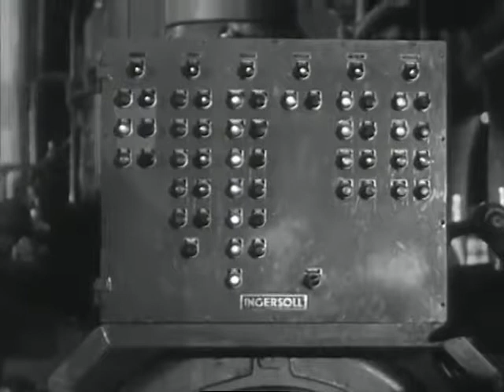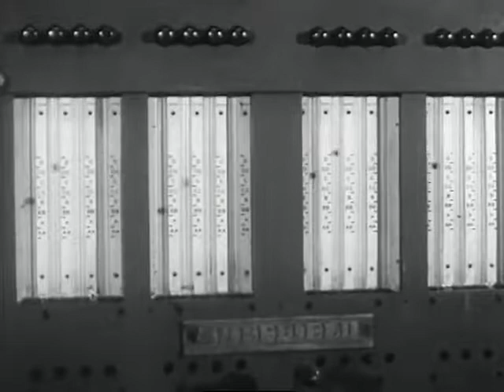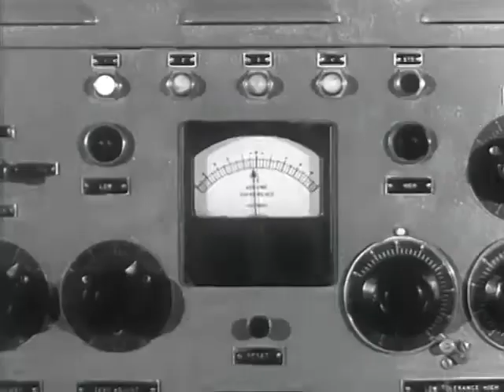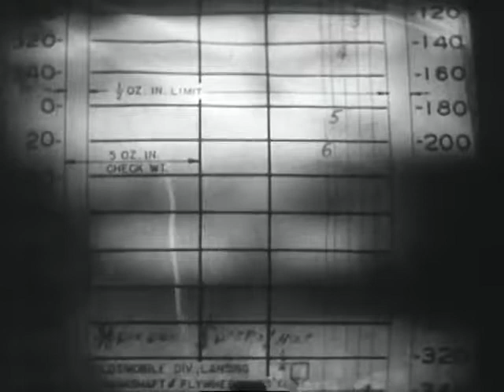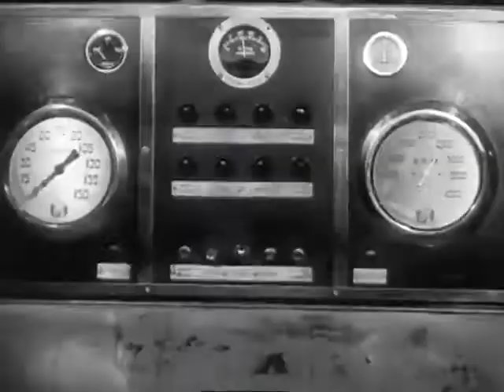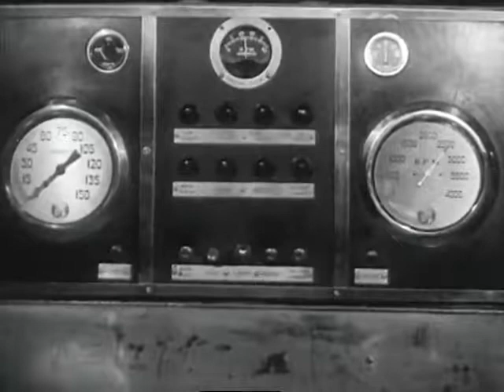"Trail of the Rocket" (circa 1951)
Promotional film for the Oldmobile "Rocket" V8 engine.